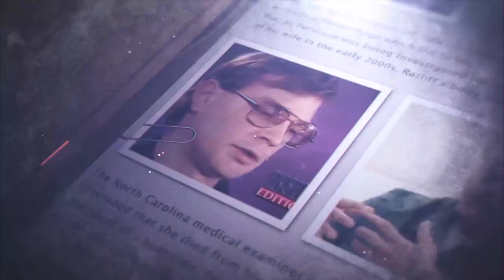STEVEN AVERY: INSIDE THE CASE FILES | DID THE POLICE FRAME AVERY? | THE TRUE CRIME SHOW EPISODE 6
A native of Joliet, Illinois, John Feak returned to his roots in 2017 to become the editor/reporter for the Joliet Patch. He previously spent five years with the Wisconsin Investigative Team for USA TODAY NETWORK and nine years in Nebraska at the Omaha World-Herald newspaper.
He is an authority on wrongful arrest and conviction cases. His 2016 book for WildBlue Press, FAILURE OF JUSTICE, chronicled the nation’s largest wrongful conviction case. His first book, BLOODY LIES, told the story about a CSI director who went to prison for planting blood in high-profile Nebraska murder cases.

Do you have questions about connecting with a deceased loved one / love / career or something else ? Answers are just a call away we have talented readers available now call USA or UK 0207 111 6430 or go